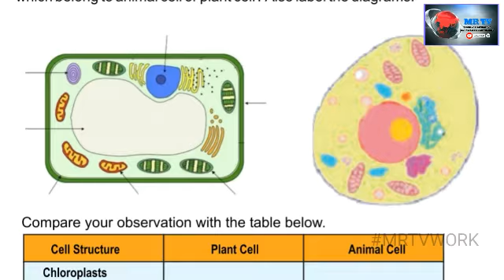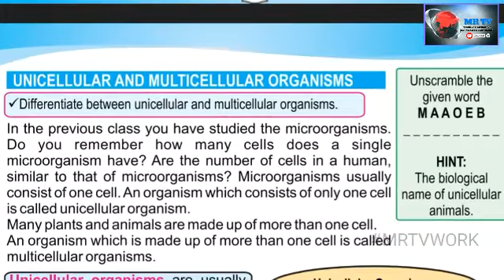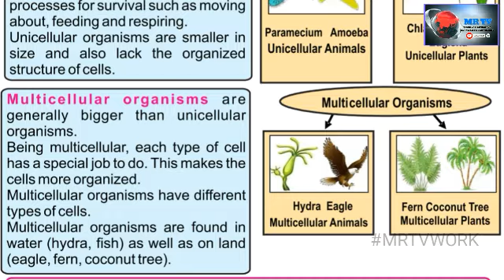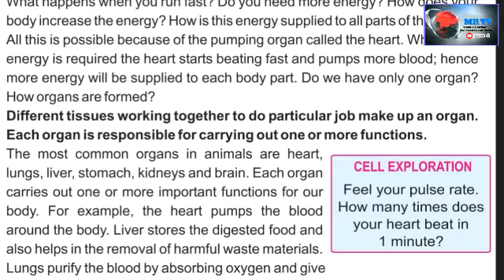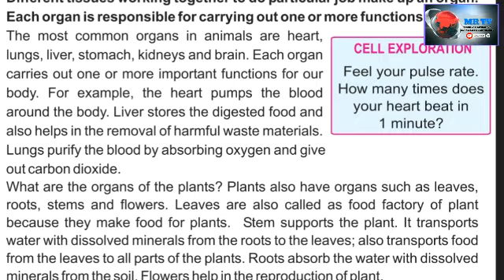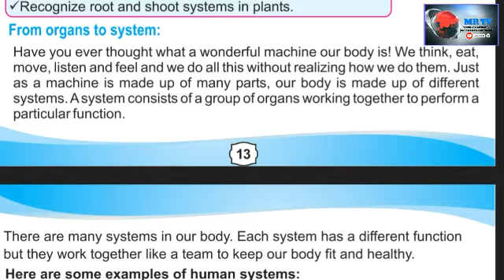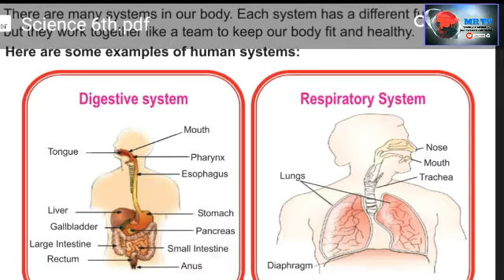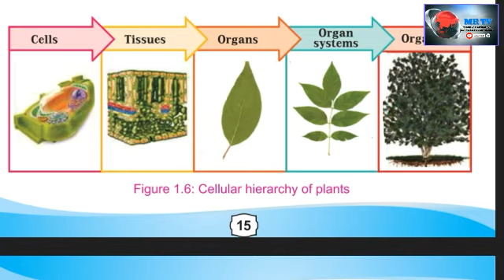Cell to Tissues Cell to Organs Cell To Organisms ./ For Pst Jest / Govt jobs/IBA annouced test date.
Cell to Tissues Cell to Organs Cell To Organisms ./ For Pst Jest / Govt jobs/IBA annouced test dateye